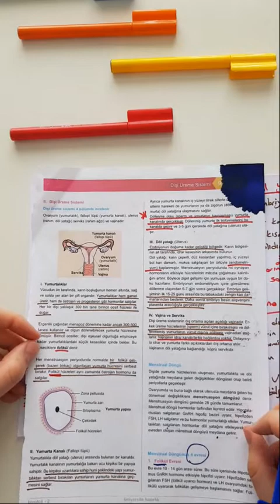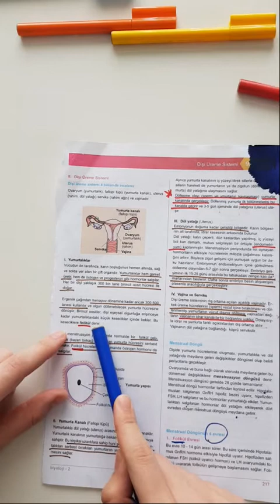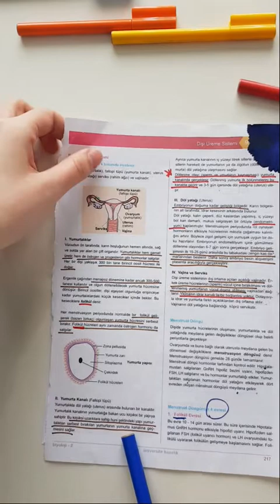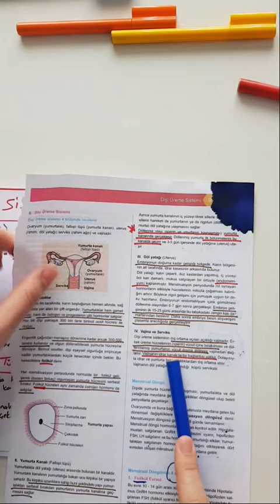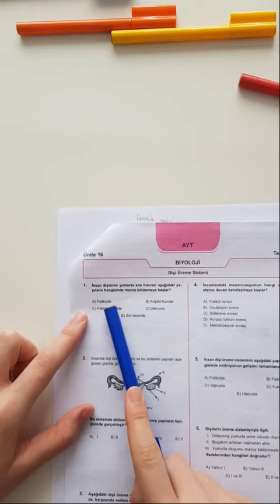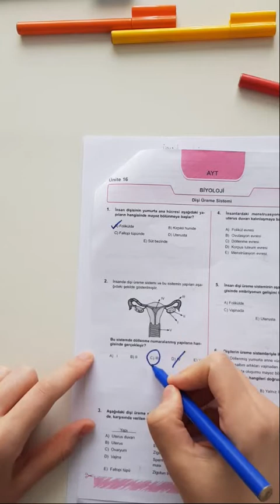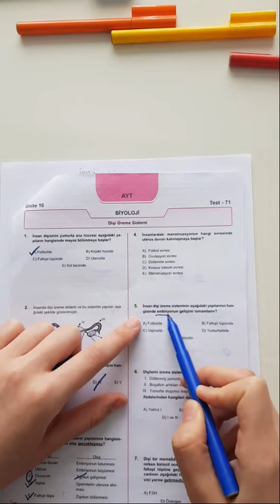Dudullu Tercih Anadolu Lisesi - Biyoloji - Dişi Üreme Sistemi